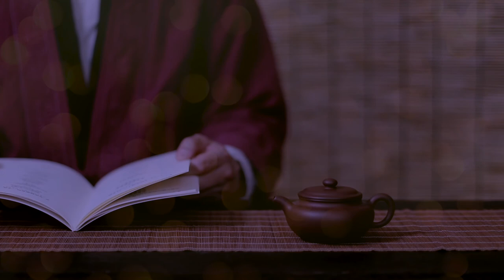LE POINT NOIR - GERARD DE NERVAL - Lecture de poésie - Etienne Sinouhé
Lecture musicale du poème de Gérard de Nerval : Le Point Noir

Quiconque a regardé le soleil fixement
Croit voir devant ses yeux voler obstinément
Autour de lui, dans l’air, une tache livide.

Ainsi, tout jeune encore et plus audacieux,
Sur la gloire un instant j’osai fixer les yeux :
Un point noir est resté dans mon regard avide.

Depuis, mêlée à tout comme un signe de deuil,
Partout, sur quelque endroit que s’arrête mon oeil,
Je la vois se poser aussi, la tache noire !

Quoi, toujours ? Entre moi sans cesse et le bonheur !
Oh ! c’est que l’aigle seul – malheur à nous, malheur !
Contemple impunément le Soleil et la Gloire.

Musique et lecture : Etienne Sinouhé

Lecture musicale par Etienne Sinouhé du poème "Le point noir" de Gérard de Nerval :